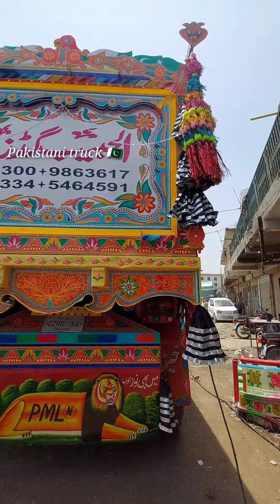owner review Hino 8j dumper with details and price